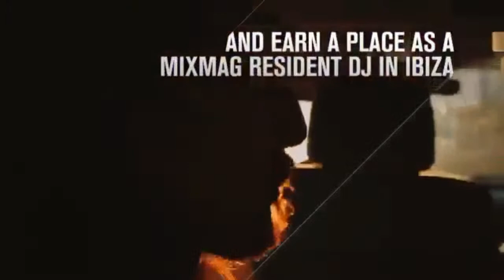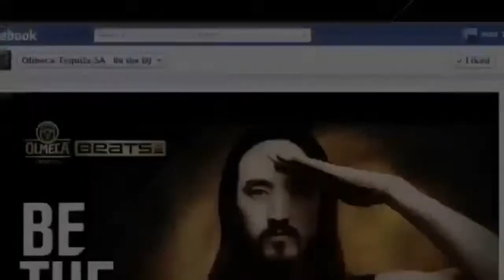Live with DJ Ian Credible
Ian Credible is a performer who transcending musical genres creates an “Incredible” brand.

With his roots firmly in 12-inch vinyl, his expertise in state-of-the-art technology and use of live synthesis, drums and vocals, Ian pushes the boundaries of live performance, thrilling audience’s across the Globe.
Being a talented musician & highly skilled sound engineer Ian Credible blends these in a force of music and creativity in both his music production and live performances.

Ian Credible has performed at countless clubs, festivals and super clubs around the world such as Amnesia (IBIZA) and BCM Square (Mallorca Spain) for the worlds greatest parties such as “Together” and “CREAM” featuring top DJ’s and producers :
Steve Aoki
Laidback Luke
Afro-Jack
Hardwell
Nicky Romero
Alesso
Paul Oakenfold
Above & Beyond
John o’callaghan
Eddie Halliwell
Garath Emery
R3hab
Feed Me
Chase & Status
Knife Party
Nero
Pendulum
Sub Focus
& Many More…
A few Career highlights include:
International
* Winning the Steve Aoki “Be the DJ” Competition
* Mix Mag Resident DJ in IBIZA
* BCM Square Cream (Mallorca Spain)
* Amnesia Cream (Ibiza)
* Amnesia Together (Ibiza)

National
* Winning the J&B Music Producer competition
* Featuring on the J&B album – The DJ Dream Team Album – featuring: Ian Credible, DJ Fresh, Euphonik, Black Coffee, Monde, Roger Goode, Craig Massive, Dino Moran, Lady Lea, and many more
* Having numerous DJ residencies throughout South Africa
* Headlining countless shows
* Managing Director and Co-Founder of DJ4Life South Africa – South Africa’s Top DJ & Music Production School
* Lecturer at The Academy of Sound Engineering
* Certified Pro Tools Instructor